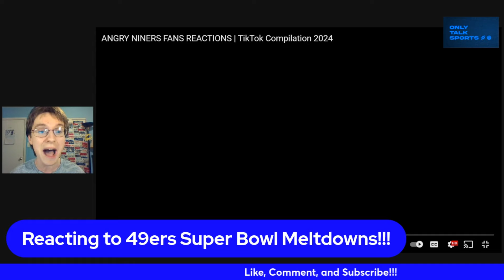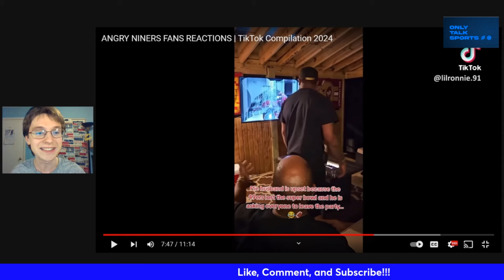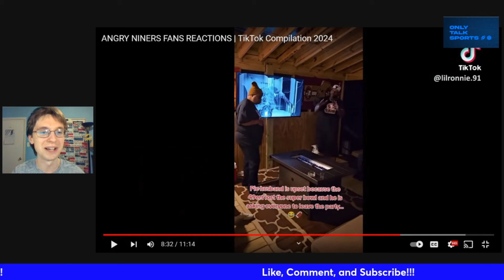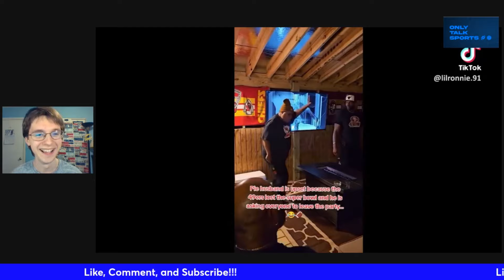ANGRY 49ers Fans TikTok Reactions after the Super Bowl!!!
cowboys tiktok Reacting to 49ers fans meltdowns on TikTok after their Super Bowl loss to the Chiefs!!!